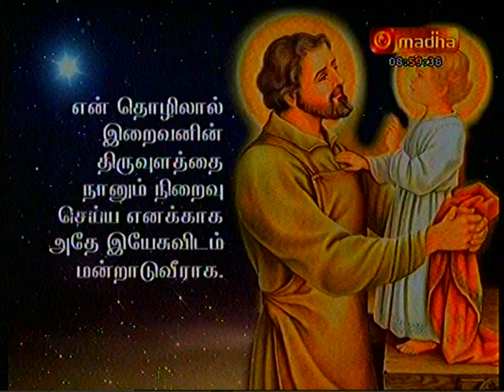புனித சூசையப்பர் ஜெபம்